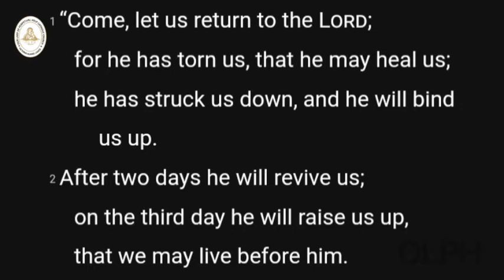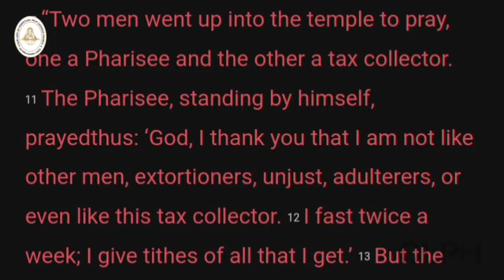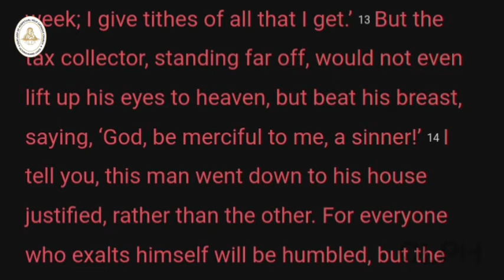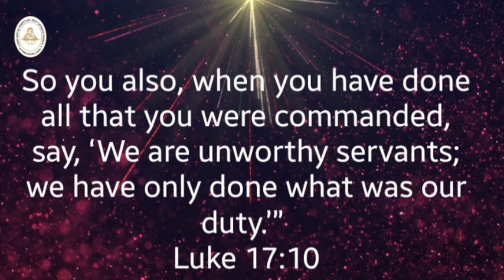Saturday of the 3rd Week of Lent | 26th March, 2022 | Reflections with Very Rev. Fr. Olaitan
March 26, 2022– Saturday of the 3rd week of Lent

As we rejoice in this yearly season of grace,
    and ponder the mysteries of Easter,
grant, Lord, that our joy may be completed
    by seeing them fulfilled in our lives.
Amen.

Have a blessed day and a fruitful Lent